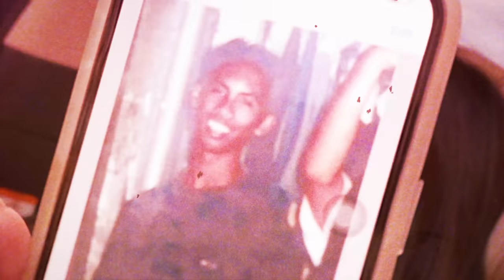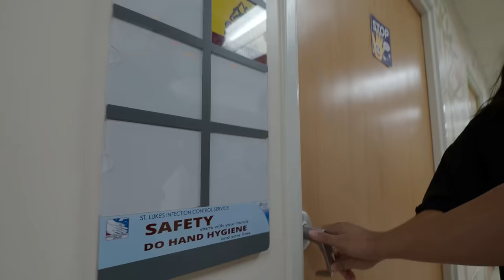KIDLOG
1 LIKE = 1 HEALING

may isang matapang na bata...